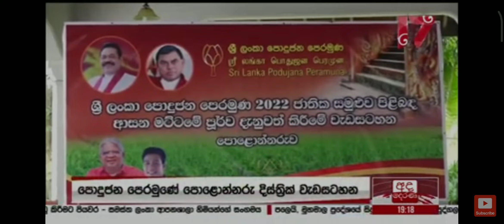මැයි 9 අරගලයට පහර දුන් එවුන් ඔක් 15 ඒ ගැන කියන කතා...